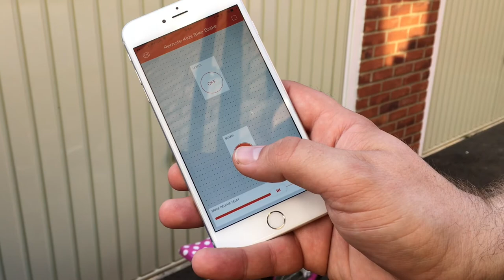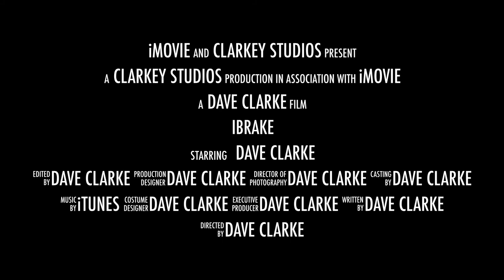iBrake Trailer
Trailer showing the iBrake Childrens Remote Brake in action